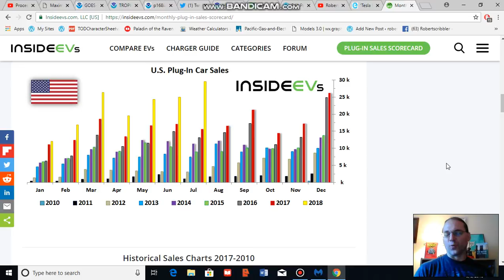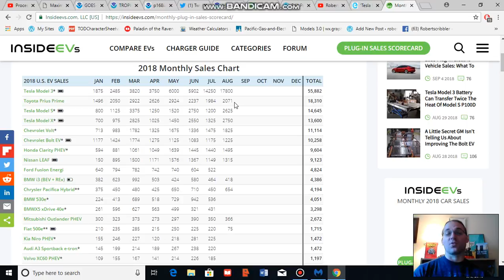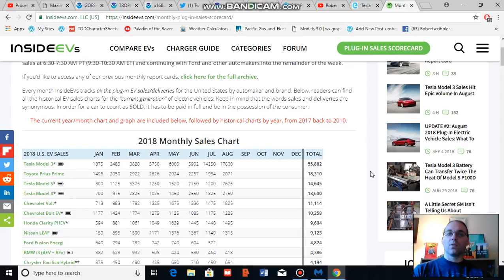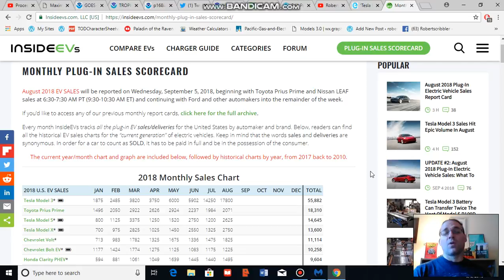August Shows New Record for U.S. Electric Vehicle Sales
Tesla Model 3 is driving a massive surge in U.S. electric vehicles sales. According to Inside EVs, Tesla Model 3 sales hit 17,800 during August in the U.S. Meanwhile total U.S. EV sales likely hit near 35,000.